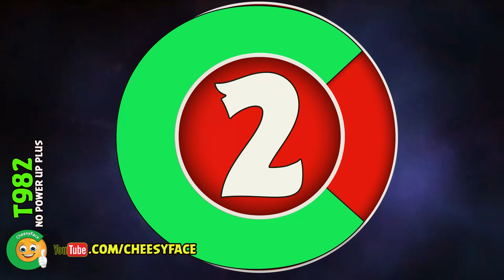CheesyFace Improved Scores No Power Up Plus T982 Angry Birds Friends Tournament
The CheesyFace Channel offers a lot for Angry Birds Friends Players
You can find Tutorials, Tips and Tricks and videos of strategies for the Angry Birds Friends Tournaments for Power Up, No Power Up and No Power Up Plus (any sling)